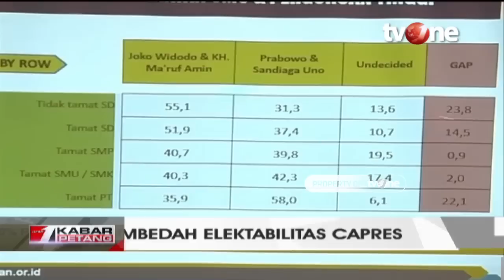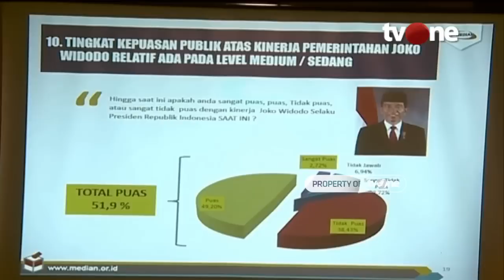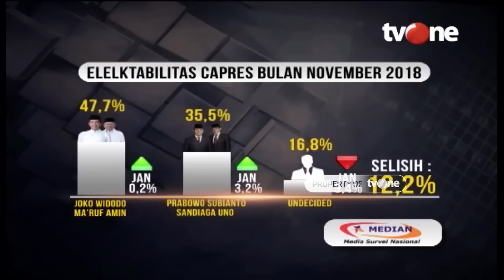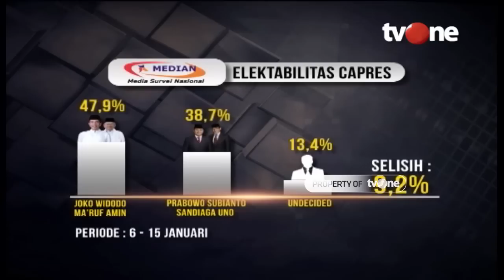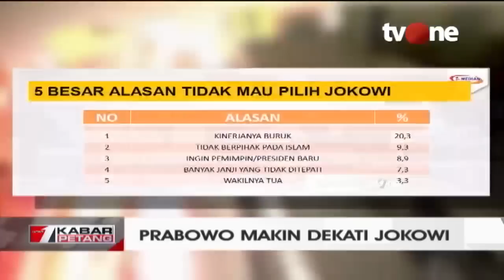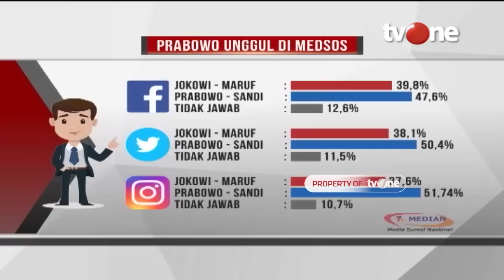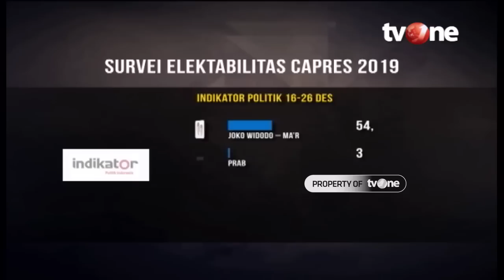Debat Rico Marbun vs Boni Hargens Soal Elektabilitas Prabowo Dekati Jokowi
Debate of Rico Marbun vs Boni Hargens About Prabowo's Electability Approaches Jokowi's